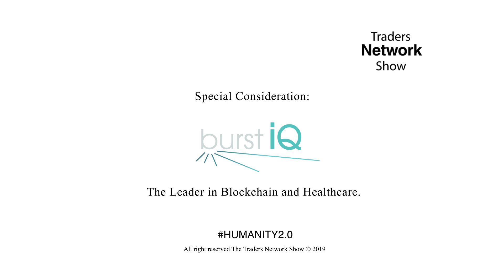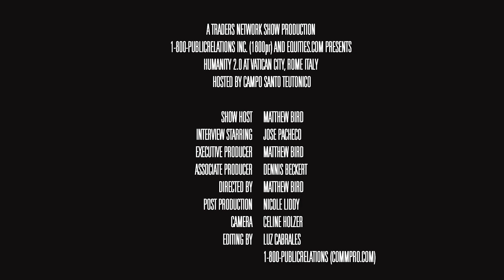Jose Pacheco, Co-Director Advanced Manufacturing Design at MIT | Humanity 2.0 - Vatican City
Jose Pacheco, Co-Director Advanced Manufacturing Design at MIT was interviewed LIVE on the Traders Network Show, hosted by Matt Bird, at the 2019 Humanity 2.0 Forum at the Vatican in Rome, Italy.

To inquire about being a guest on this show or others:
Matt Bird
CommPro Worldwide